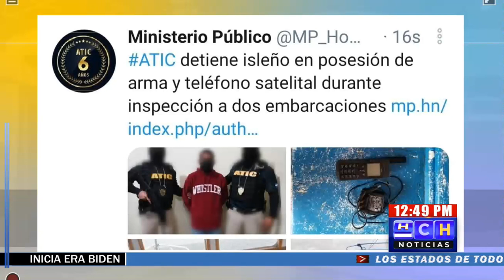Detienen a isleño en posesión de un teléfono satelital en inspección a dos embarcaciones